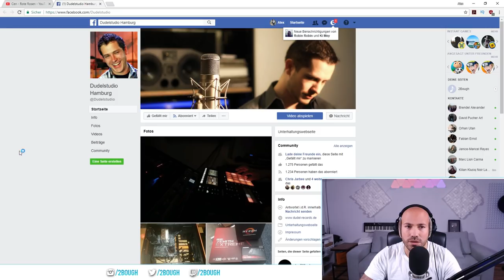Cen (Cengiz ApeCrime) - Rote Rosen / Ich bewerte "MUSIK" von Youtubern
🔥 In dem Format "ich bewerte Musik von..." höre ich mir die Musik von Youtubern an. Es geht darum ihnen Hilfe & Tipps zu bieten, ohne dabei ihre Gefühle zu verletzen (Wir wollen konstruktiv bleiben). Als ehemaliger Produzent von u.A. Kollegah, Sun Diego etc. denke ich, dass ich das fachliche Wissen besitze, mich konstruktiv zu den Liedern zu äußern. Falls ihr noch Vorschläge für schöne "Youtuber Musik" habt, die eine Bewertung benötigt, dann haut sie in die Kommentare. 🔥